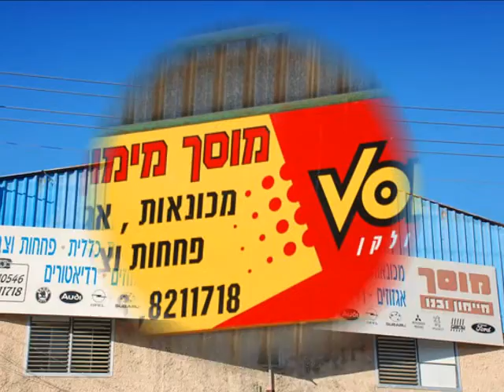מוסך מימון ודני - гараж в Хайфе Маймон и Дэни